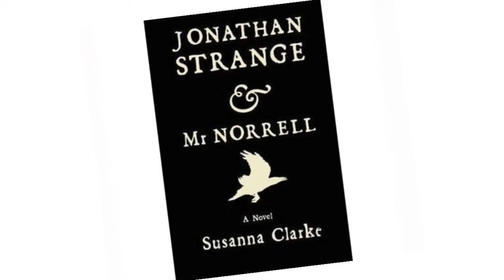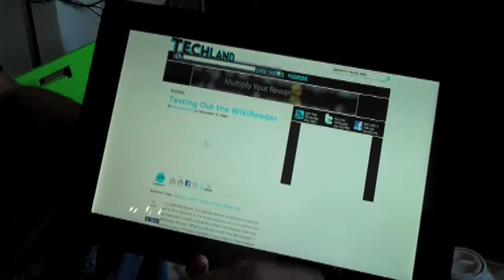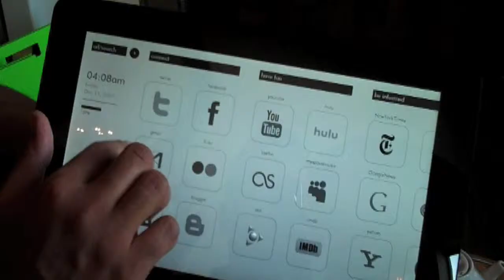The Techland Show, Episode 4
Techland's Peter Ha and Lev Grossman talk about their best of the decade picks, random tech news and Fusion Garage's Joojoo tablet while playing old-school Xbox in this week's Techland Show episode.